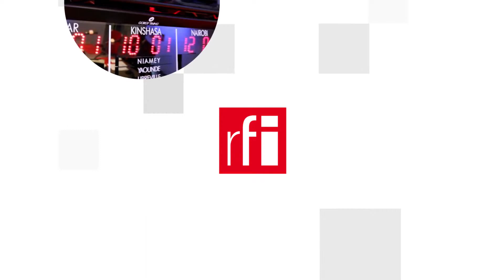Covid-19, Mỹ, Trung Quốc, Merkel: Những hồ sơ lớn năm 2021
Thế giới vừa trải qua một năm đại dịch tệ hại nhất trong thời bình kể từ 50 năm qua, gây thiệt hại nghiêm trọng về nhân mạng và kinh tế toàn cầu. Bất chấp cuộc khủng hoảng dịch tễ, những căng thẳng chính trị, địa chính trị cũng không ngừng gia tăng. Giới chuyên gia dự báo : Covid-19, Hoa Kỳ, Trung Quốc và người thay thế thủ tướng Đức Angela Merkel sẽ là những thách thức chính cho năm 2021 này.